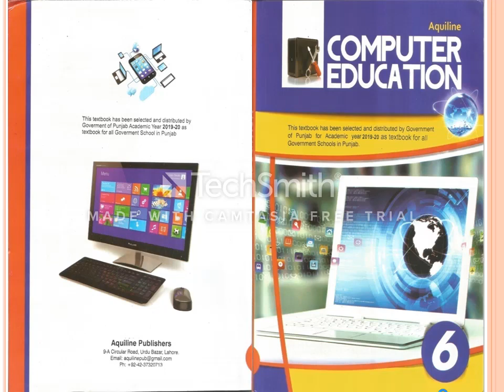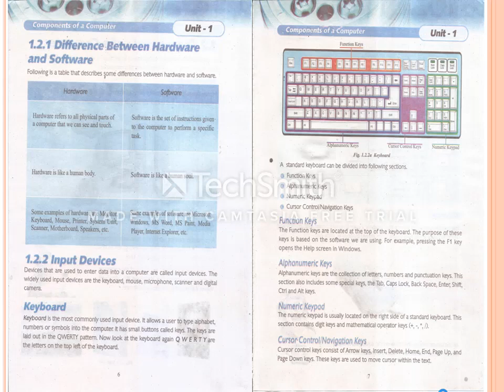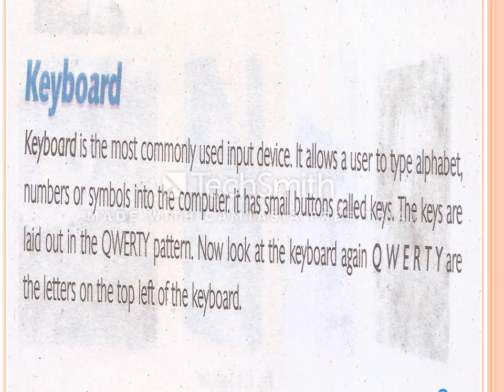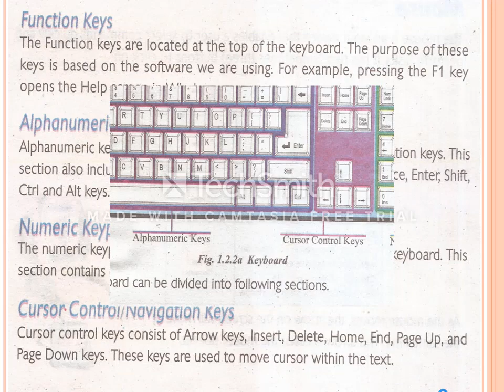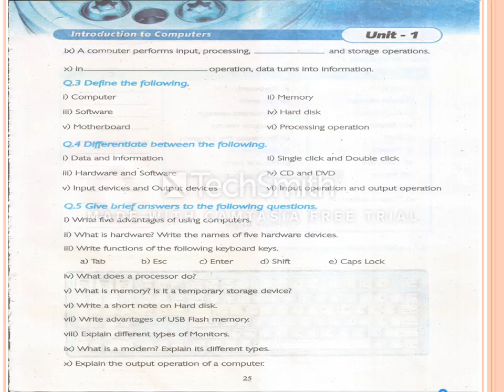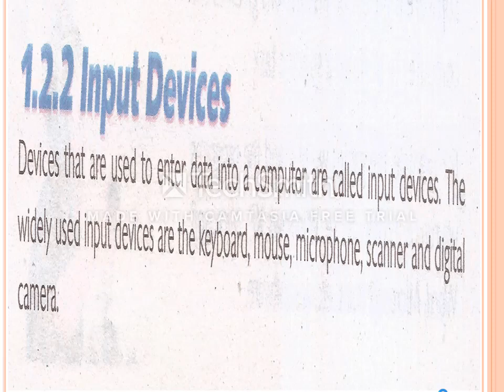VI COMPUTER LESSON # 4 TOPIC: INPUT DEVICES (KEYBOARD)